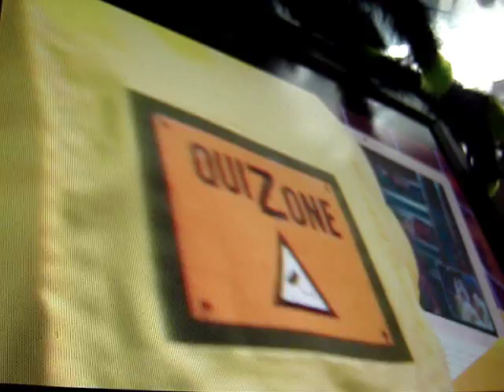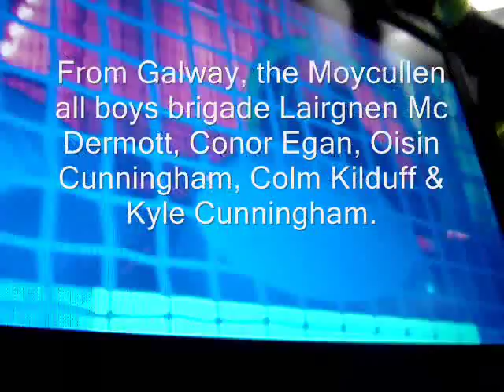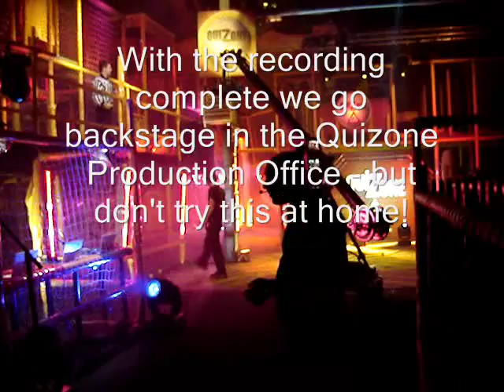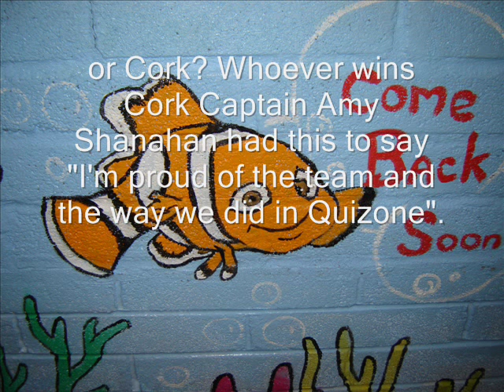QUIZone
A game of intellect, skill and physical ability - 3 teams battle it out to reach the Quizone League Table summit. Who will emerge victorious?